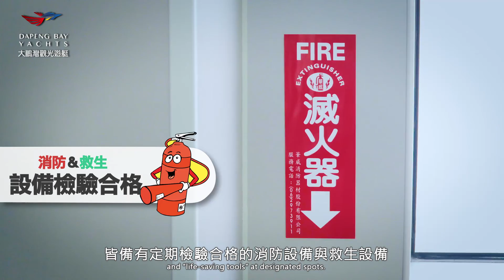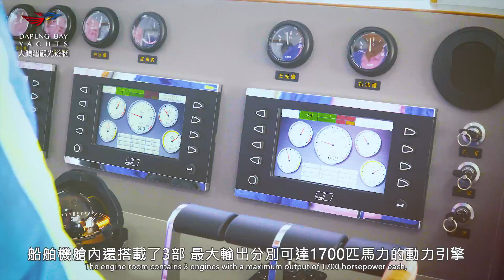【三地集團大鵬灣6號觀光遊艇安全宣導】簡介影片